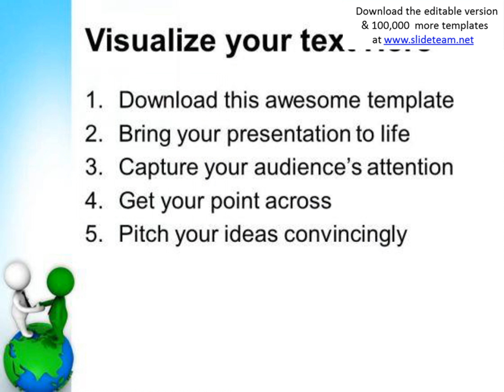global partnership business concept powerpoint templates ppt backgrounds for slides 0613